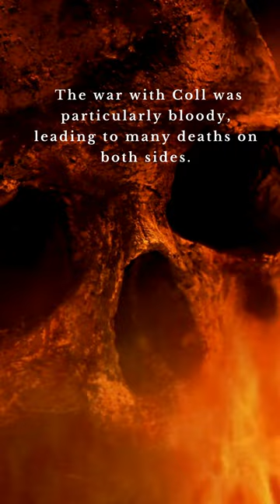Mafia Chronicles: The Life of Dutch Schultz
Welcome to "The Bandit Raccoon Chronicles," where history's shadows meet today's intrigue. Guided by our wily mascot, the Bandit Raccoon, we delve into the tales of the world's most wanted criminals, uncovering the secret stories and stunning sagas that have made them infamous.

From daring heists to notorious mobsters, from swindling con artists to ruthless kingpins, each bite-sized video peels back the layers of myth, giving you a glimpse into the thrilling underworld of crime. Our raccoon navigates the alleyways of history, unmasking these characters individually.

Here, we don't just recount events; we breathe life into the past, blending storytelling with accurate historical analysis. Our mission? To entertain, educate, and unveil the often blurred lines between villainy and heroism, punishment and justice, legend and reality.

Each episode is an adventure you won't want to miss, a dive into the captivating world of infamous outlaws. Together, let's unveil history's most wanted! Check out Mafia Chronicles: The Life of James Joseph "Whitey" Bulger Part 1